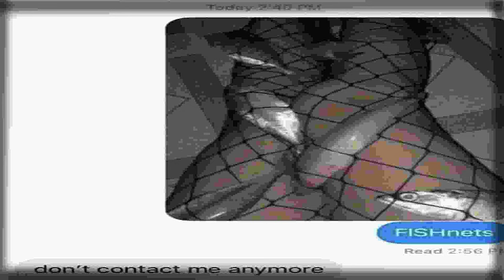Feet tickling freebooter